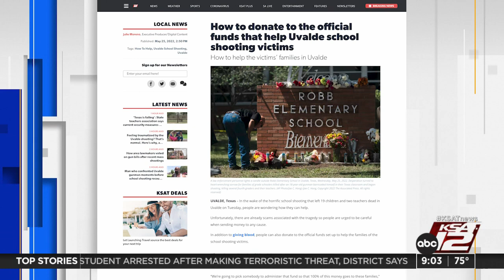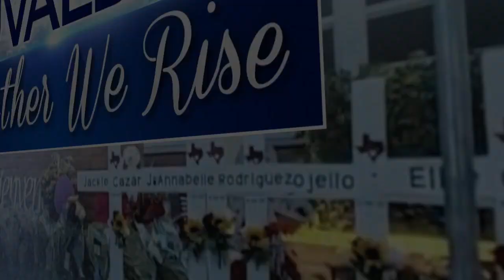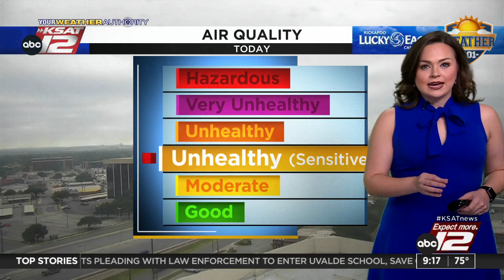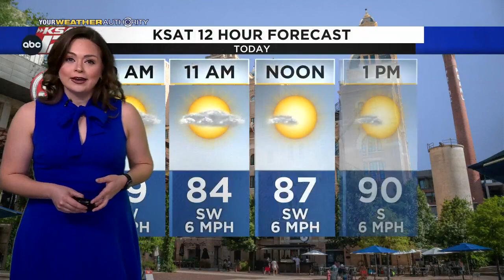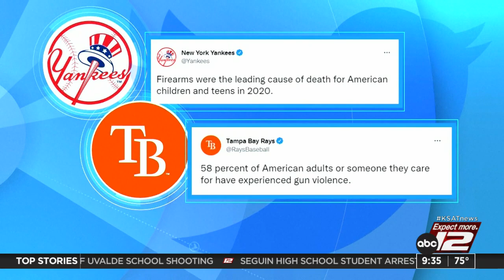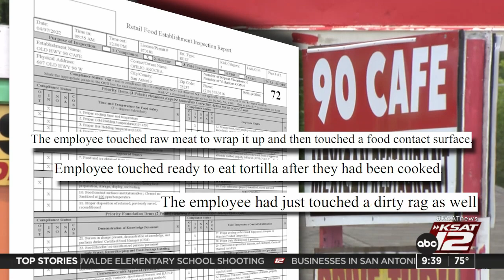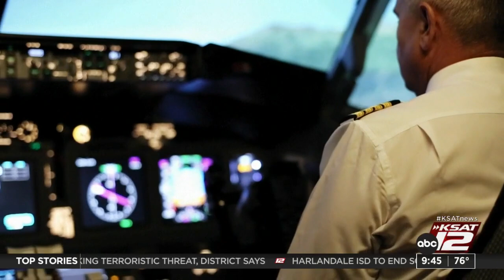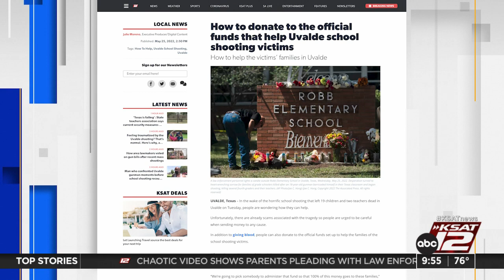GMSA at 9 a.m. : May 27, 2022